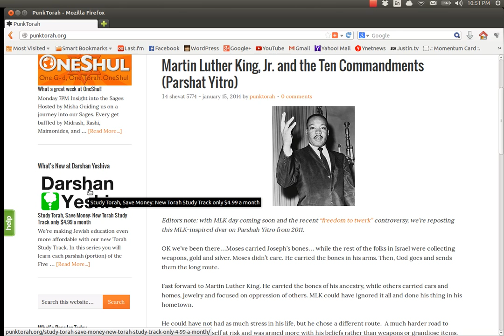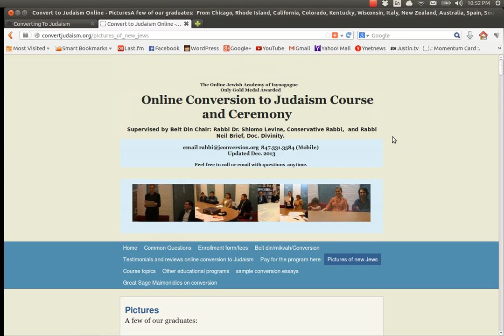Patrick "Aleph" of PunkTorah recommending a Jewish conversion scam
See related article: "Jewish Conversion Scams Trying to Thrive on the Internet"

See related article: "Will Online Jewish Conversions Further the Chaos?"

This video is for scholarly purposes only!